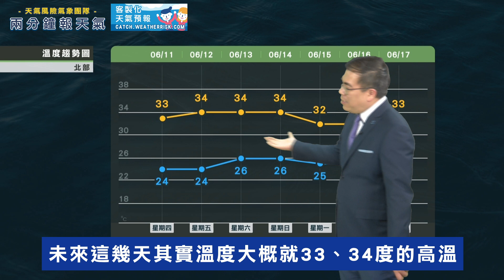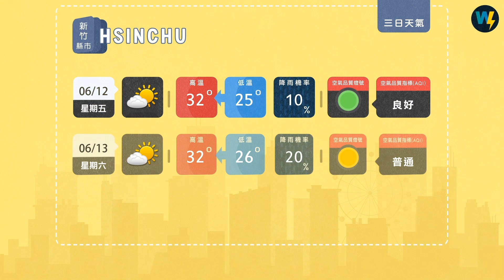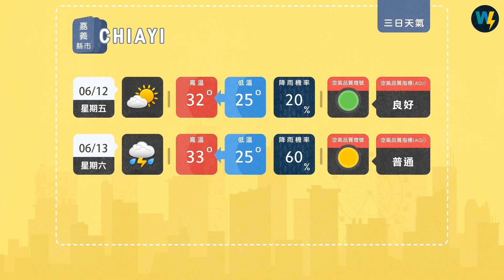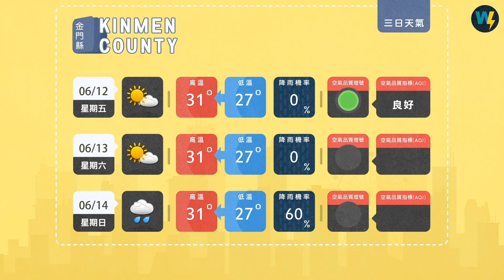兩分鐘報天氣-2020-06-11